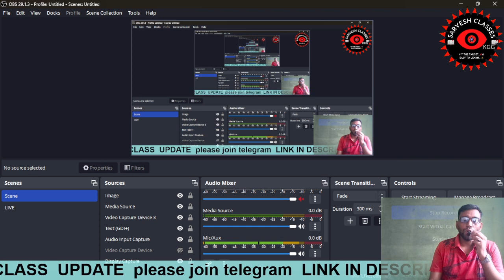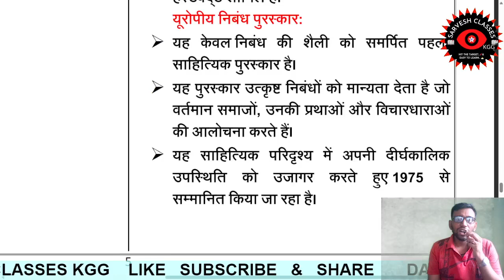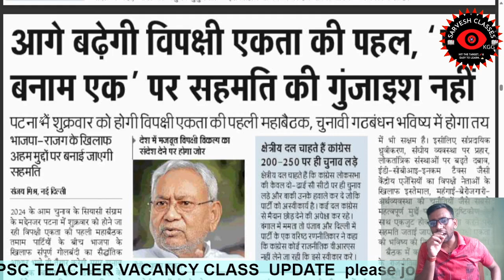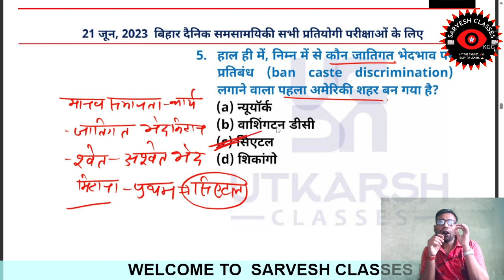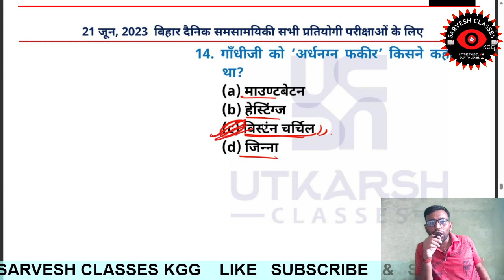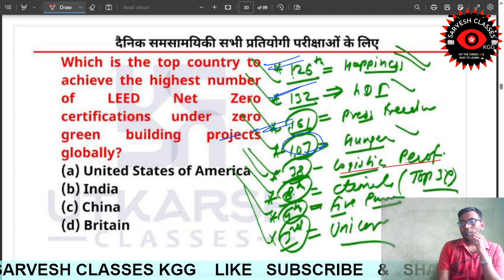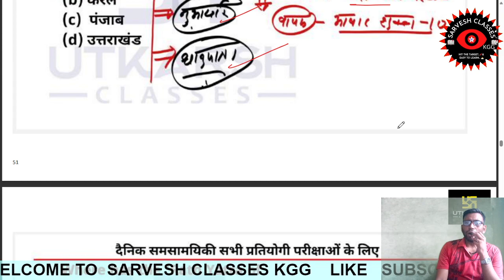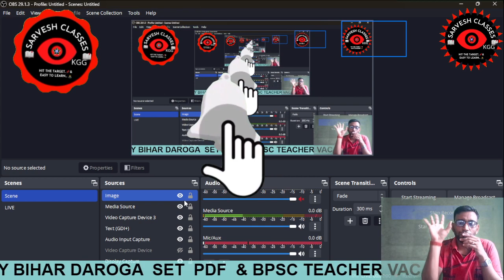22 June 2023 Current Affairs | current affairs today | Important Questions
10k subscriber 22 June 2023 Current Affairs | Daily Current Affairs (1192) | Important Questions | Kumar Gaurav Sir
22 June 2023 Current Affairs | Current Affairs Today | Current Affairs
22 Jun Current Affairs 2023 | Daily Current Affairs | Current Affairs Today  |\22 June Current Affairs 2023 | Daily Current Affairs | Today Current Affairs, 22 June 2023, | Bihar Shikshak Bharti 2023 Latest News | CTET July को मिल गया मौका | Bihar 7th Phase 2023 ||
Daily Current Affairs 22 June 2023 | The Hindu Analysis by Bhunesh Sir |Important News Analysis 22 June 2023 | The Hindu Analysis | Daily Current Affairs for UPSC by Veer |\21 MAY 2023 Bihar current affairs | बिहार करंट अफेयर्स 2023 | 69th BPSC | General Knowledge Quiz ||Daily Current Affairs | 21st June | Hindu Analysis | Dainik Jagran Analysis | BPSC Exam | UPPSC Exam || Bihar Current Affairs 2023 | BPSC Current | 69th BPSC | Bihar Teacher | बिहार करेंट अफेयर्स  ||

Last 6 Months Current Affairs 2023 | Bihar Teacher Vacancy 2023 | Bihar Super TET Current Affairs ||Bihar Teacher Vacancy 2023 | Bihar GK and Current Affairs | Bihar 7th Phase | BIHAR 7th PHASE | बिहार शिक्षक भर्ती 2023 |

Bihar Shikshak Bharti merit list kaise banti hai ||
Bihar Shikshak niyojan niyamawali 2022 ||
Bihar Shikshak Bharti niyamawali ||
Bihar Shikshak niyamawali 7th Phase ||
7th phase Bihar Shikshak niyamawali ||
Bihar teacher Niyojan 7th phase
सातवें चरण बिहार शिक्षक बहाली 2023 शेड्यूल  ||
बिहार अध्यापक नियमावली 2023 ||
BPSC TEACHER PAY SCALE 2023 | बिहार अध्यापक नियमावली 2023 | bpsc teacher vacancy seats 2023 ||
7वें चरण बिहार प्रारंभिक शिक्षक बहाली 2023 ||
 7th Phase Bihar Primary Teacher Vacancy 2023 || Latest news
7वें चरण बिहार प्रारंभिक शिक्षक बहाली 2023 ||
7th Phase Bihar Primary Teacher Vacancy 2023 Latest news||
7वें चरण शिक्षक बहाली को लेकर शिक्षा विभाग ने जारी किया लेटर ||
7th Phase Bihar Teacher Niyamawali 2023 | Bihar Teacher Niyojan Latest news | Bihar Shikshak Bahali

Daily Current Affairs| 8 June Current Affairs 2023| Kalyani Mam | SSC,NDA,NTPC,Railway,All Exam ||
current affairs today SARVESH SIR || बिहार शिक्षक भर्ती 2023 ||बिहार 7th Phase शिक्षक भर्ती परीक्षा
biharteacherbharti JUNE Current Affairs || By Khan Sir || For All Competitive Exams